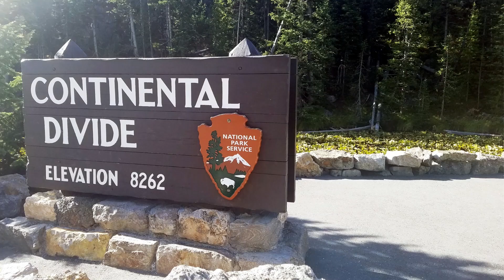Motorhome LED Headlight Upgrade - 🚐 💡 - LED Conversion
We replaced the Headlights a couple of years ago but today we upgraded those headlights with an LED bulb conversion kit. The swap is pretty easy but of course, some clips and things don't always cooperate. Don't worry we showed it some extra love!

Products in this video:
LED Light Conversion

Please also share and comment if you enjoy our content.

Along the Way with J&J:
Jay & Jazz, are part-time travelers with full-time dreams. Exploring as much of this world as possible and sharing some of our adventures with you!

With our Smart Car in tow and our traveling cat Paris, we spend part of our time exploring all that the United States has to offer from National Parks to Coastal Shores from Florida to Washington and everything in between.

We have taken our 1994 Fleetwood Tioga 28’ Class C motorhome across, up and down the country, and back visiting all of the lower 48 states.

Traveling internationally too, as time and money allow. We have traveled to about 8 countries with most being in Europe.

Video © Along the Way with J&J

Social: Follow Us Everywhere!

Based on our RV we have come up with an exclusive design that looks good on almost anything.

Our Camera & Video Gear

Samsung Galaxy S10
Go-Pro Hero 6 Black
Nikon Coolpix B700
Canon Vixia HF R60
Dell XPS Laptop

Our Favorite RV Gear

Lynx Levelers
Parable Air Compressor
Rear Monitoring Camera

Music is from the YouTube Creator Studio and/or: